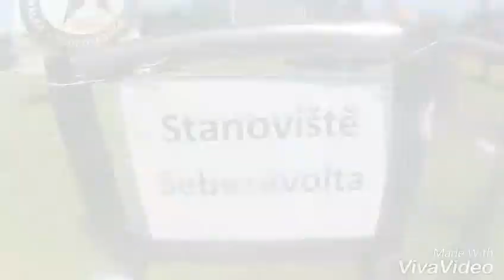Seberevolta s Pohodou